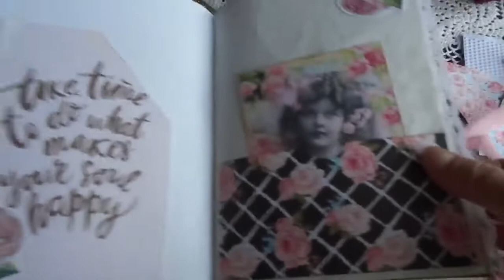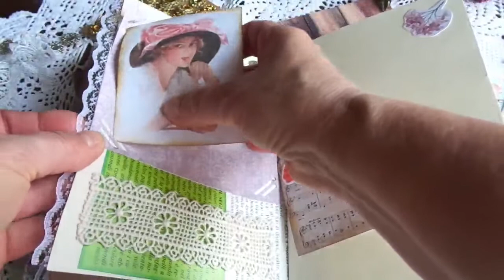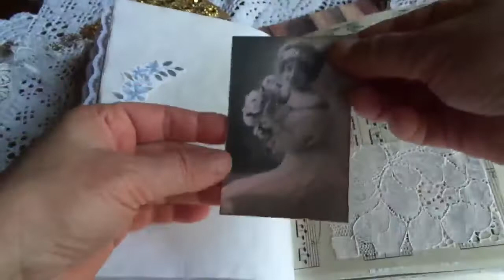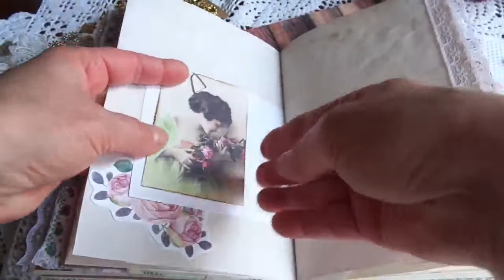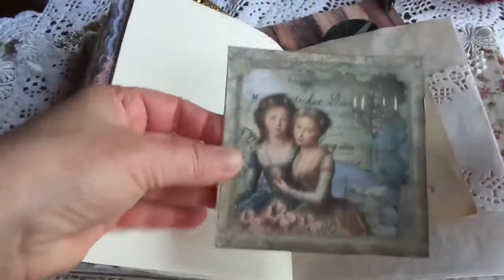Shabby Chic Romantic Rose Junk Journal ( sale on Etsy)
This journal is available on my Etsy shop